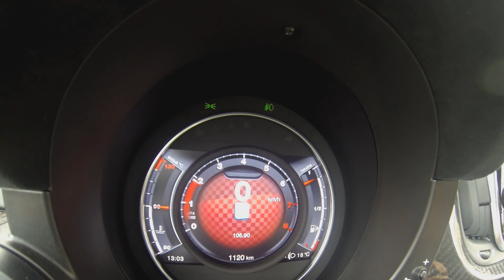NUOVA ABARTH 595 COMPETIZIONE 180cv 2016 - SOUND e 0-100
Riconoscere la 595 restyling è semplice. Il frontale infatti offre una zona inferiore completamente rivista, con prese d’aria maggiorate. Non solo per un fatto estetico ma anche - secondo quanto dichiarato dagli ingegneri Abarth - per migliorare il raffreddamento del motore. Nuovi anche i cerchi in lega da 17 pollici, anche in questo caso riprogettati per soddisfare al meglio la “fame d’aria” dell’impianto frenante Brembo. La zona posteriore saluta l’arrivo dei nuovi gruppi ottici a led, arrivati con il restyling di 500, mentre il paraurti si rifà il trucco con un look più moderno. L'oggetto del desiderio però rimane l'impianto di scarico Record Monza con doppi terminali di scarico.
Novità anche all’interno dove arriva un nuovo volante, rivestito in fibra di carbonio e Alacantara, mentre al centro spicca il sistema di infotainment Uconnect con il piccolo schermo da 5”. In opzione si può avere anche l’impianto audio Beats da 480 Watt dotato di un subwoofer che trova posto nel vano della ruota di scorta, anche se il pezzo forte rimangono i nuovi sedili sportivi Corsa by Sabelt con guscio in fibra di carbonio che si possono rivestire anche in Alcantara e pelle.
Sotto al cofano del Cinquino sportivo pulsa il collaudato 1.4 turbo benzina T-Jet.

Al vertice del listino c’è la versione Competizione protagonista della nostra prova, che non offre solo 180 CV, ma anche una dotazione tecnica di alto livello. Oltre all’impianto Brembo prelavato direttamente dalla versione Assetto Corse, ovvero la variante da gara che scende in pista nel monomarca Abarth, la Competizione sfodera ammortizzatori Koni FSD e l’ambito scarico Record Monza. In opzione però si può avere anche un bel differenziale autobloccante meccanico anteriore. Il cambio rimane il manuale a cinque marce, anche se si può ancora scegliere il robotizzato con i paddles al volante.

Tipo motore, cilindrata, cilindri, valvole
T-JET, 1368 cm³, 4 cilindri in linea, 4 valvole per cilindro

Potenza massima
180 cv (132 kW) @ 5500 g/m

Coppia massima
250 Nm a 3000 g/m

Turbo
Garrett GT 1446

Cambio
Cambio manuale a 5 marce / Sequenziale robotizzato a 5 marce

Tubazione di scarico
Scarico Dual Mode "Record Monza" 4 terminali

Filtro
Filtro BMC ad alte prestazioni

SOSPENSIONI
Anteriori: McPherson con barra stabilizzatrice
Posteriori: Assale torcente con barra stabilizzatrice
AMMORTIZZATORI
Anteriori: KONI FSD (Frequency Selective Damping)
Posteriori: KONI FSD (Frequency Selective Damping)
FRENI
Anteriori: Dischi autoventilanti forati, Ø 305 x 28, Pinze freno Brembo in alluminio.
Posteriori: Dischi forati  Ø 240 x 11
CERCHI
Cerchi in lega da 17" con pneumatico 205/40
Impianto elettrico
Batteria 250A/50 Ah
Velocità massima
225 km/h

Accelerazione 0 – 100 km/h
6,7 sec.  (6,9 sec. cambio sequenziale robotizzato)

Rapporto peso potenza
5,8 kg/cv

Consumo urbano (l/100 km)
7,9 (cambio manuale) - 7,6 (cambio sequenziale robotizzato)

Consumo extraurbano (l/100 km)
4,9 (cambio manuale) - 4,7 (cambio sequenziale robotizzato)

Consumo combinato (l/100 km)
6,0 (cambio manuale) - 5,8 (cambio sequenziale robotizzato)

Emissioni CO2 (l/100 km)
139 (cambio manuale) - 134 (cambio sequenziale robotizzato